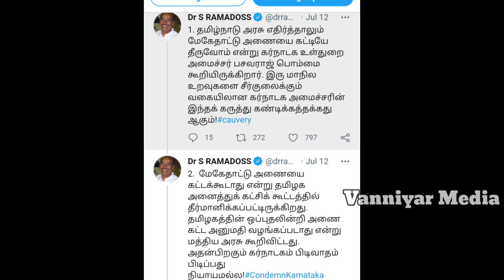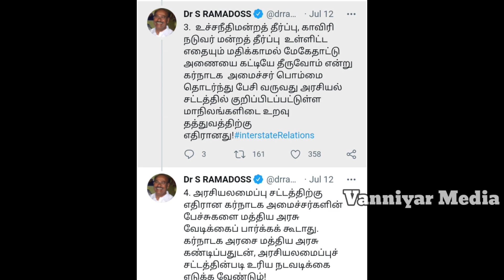கர்நாடக அமைச்சர் எச்சரித்த Dr.ராமதாஸ்! || கர்நாடக மீண்டும் மேகேதாட்டு அணைக்கட்டு மா? || MK Stalin..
தமிழ்நாடு முழுவதும்
தொடர்புக்கு;
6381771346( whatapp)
Video அனுப்பி வைத்தால் மட்டும்  போதும்